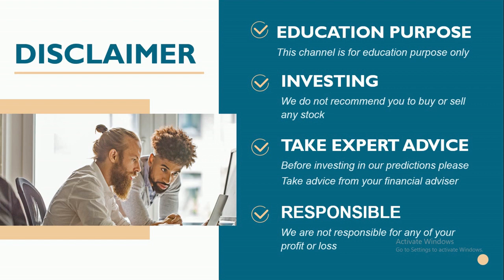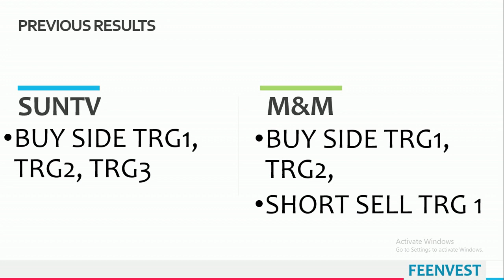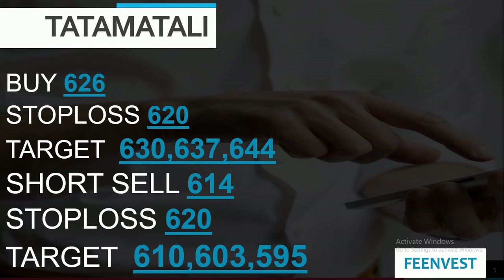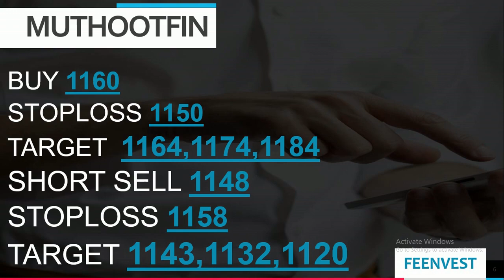intraday calls for 02 December 2020 |intraday stocks for 02 December 2020 | feenvest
You will get the following benefits :
1.Free Demat Account
2.Zero Equity Delivery
3.₹20 Per Order in Intraday, commodity and currency
4.Limit Upto 48 Times
5.MTF Facility Available
6.30 Years Of Trust
02 December 2020
Stocks for Intraday for 02 December 2020
TRADING FOR 02/DEC/2020
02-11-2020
TOMORROW